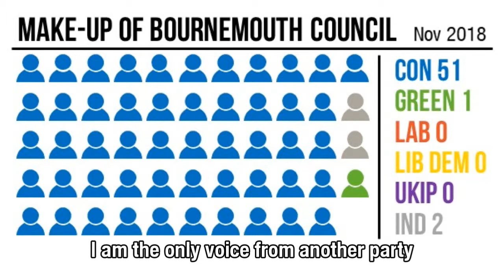SupportSimonBull - One week to go!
ONE WEEK TO GO - It's SO close between the Conservatives and Green Party in Winton East. Can *you* SupportSimonBull and SupportChrisRigby for an hour or two? Meet like-minded people and make a difference!

Amelia Womack - Green Party Deputy Leader helps explain why it's so important...

Promoted by Ian Hay on behalf of Simon Bull and Chris Rigby (Green Party), all c/o 15 Frampton Road, Bournemouth, BH9 1HD.